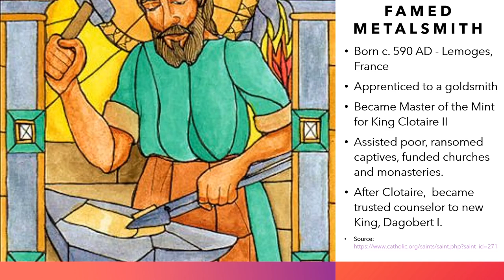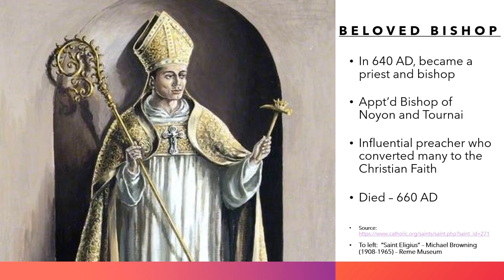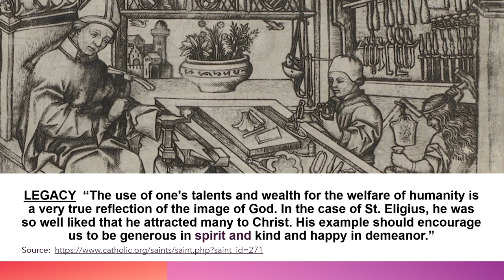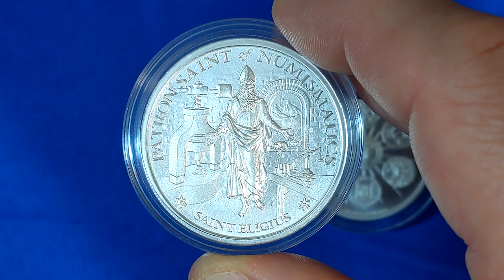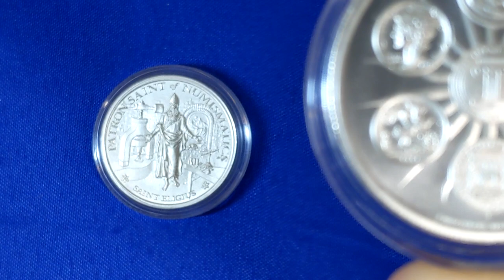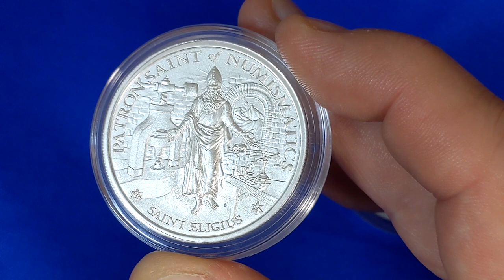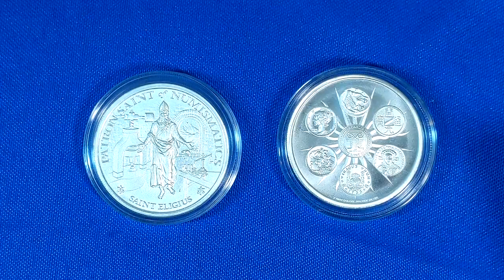Did you know there is a patron saint of coin collectors?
The story of Eligius, the patron saint of metalsmiths and coin collectors, and the fabulous St. Eligius silver round by Intaglio Mint.

Here is a link to my review of the various benefits of OneGold, a digital/vaulted precious metals service that I use and really like

Use this link to open your account, and OneGold will give you $5 to start out

Other FREE stuff from service providers I use and like:

A) $10 FREE: Looking to create a channel sticker? You can get a $10 credit with Sticker Mule by using the following

B) Get 2 shares of free stock at the commission-free online brokerage, WeBull

C) Get 1 share of free stock at a commission-free online brokerage, Robinhood

Eligius
St. Eligius
Numismatics
Coin collecting
Precious Metals
Silver
Gold
Metalsmithing
Metal smith
Intaglio Mint
Silver stacking
Gold stacking
Bishop
Saint
Patron Saint
France
Clotaire
Dagobert
2 ounce silver
Saint Eligius